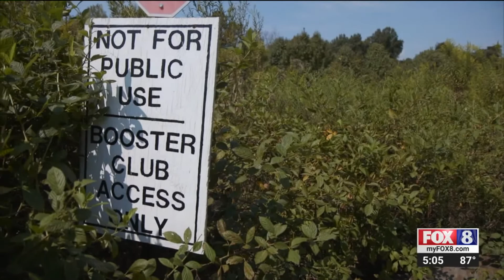Two Children Attacked by Rabid Fox at School Bus Stop in North Carolina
Two children were waiting for the school bus at a Lexington bus stop when a rabid fox came out of the woods and attacked them, according to officials.